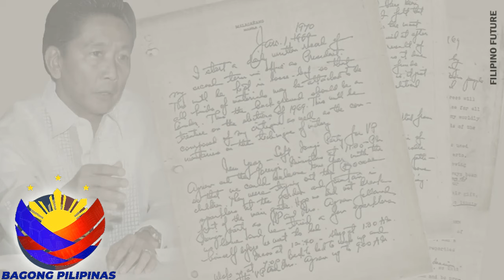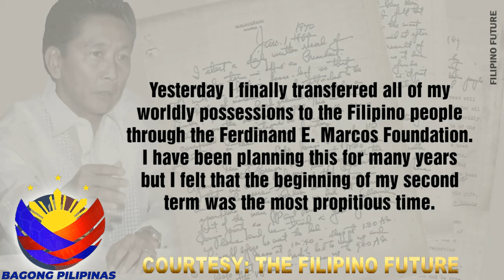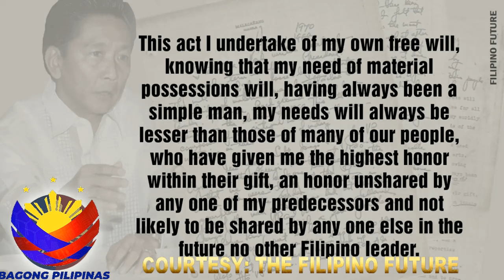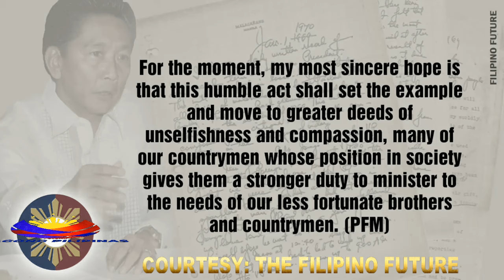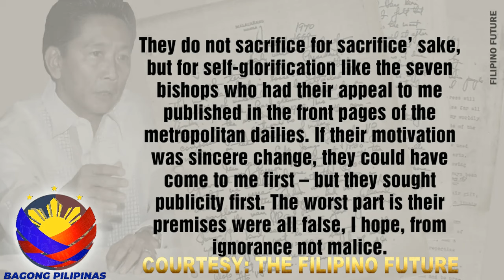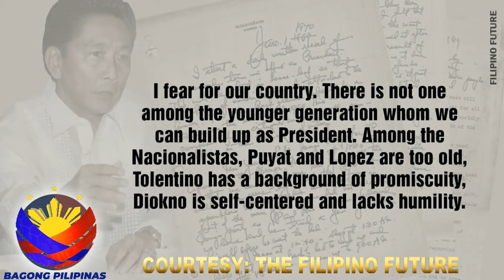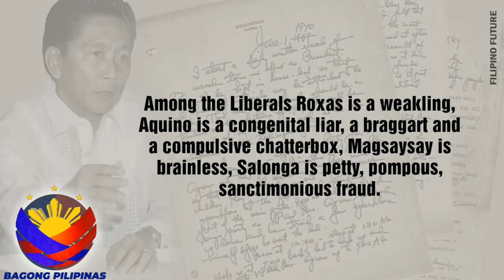KAHIT SA DIARY NI APO LAKAY, MABASA NATIN ANG KANYANG PAGMAMAHAL SA PILIPINAS!!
My video is all about Treasures buried in the Philippine soil, Historical or during ww2."MARCOS GOLD FOR THE FILIPINOS".